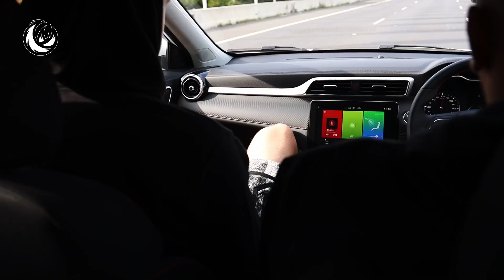Matt Hurt's Arrival to the Heartland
From the airport straight to the Heartland.

Our first import, Matt Hurt has arrived to the South East.

for more Phoenix news and content